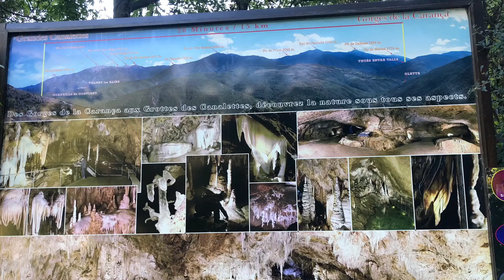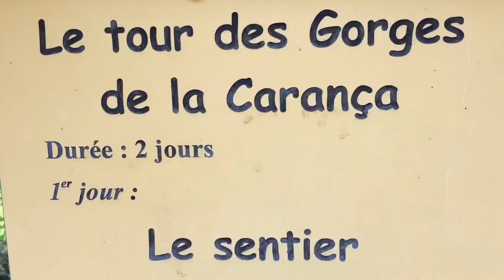😲 GORGES DE LA CARANÇA ⛰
Gorges de la Carança. Ruta circular amb amics i els peques que vam fer el dia 9 d'octubre de 2021 a França.
Una ruta on anem al costat del riu, pugem per la muntanya amb un camí pedregós i passem per un camí al costat d'un penya-segat... Una aventura per recordar i un paissatge espectacular...